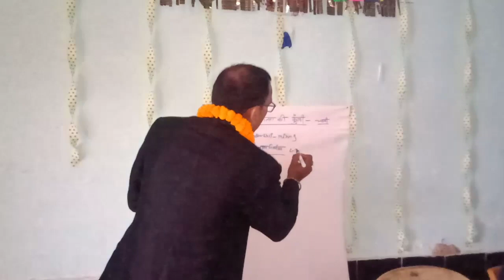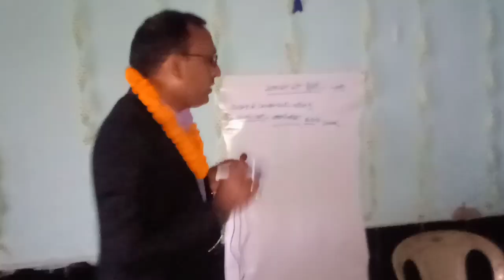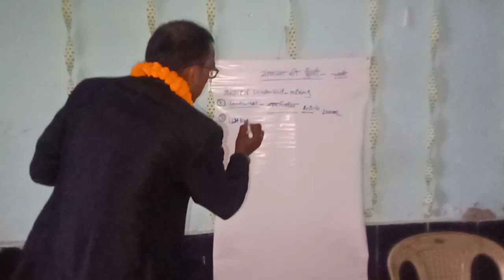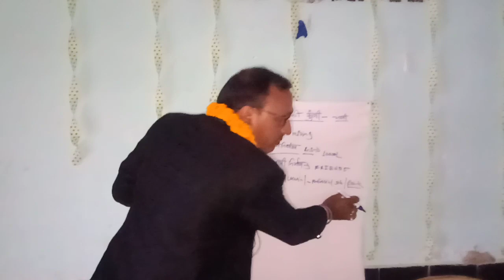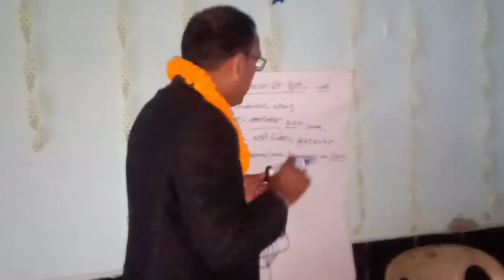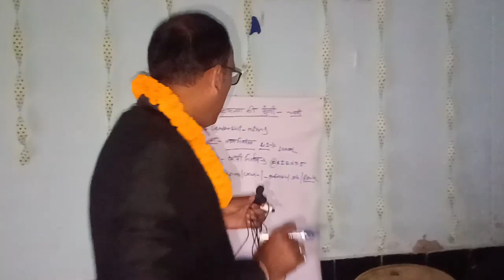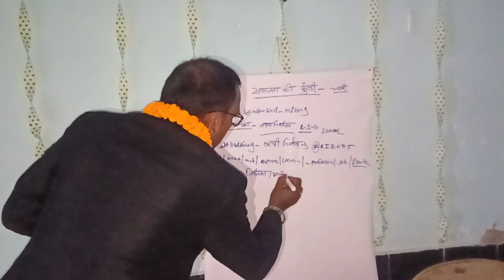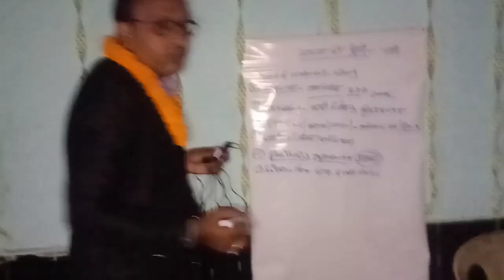379- 6 step successful business formula by Mr LP Tiwari sir सानदार system meeting 6 step formula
6 successful business program trainer six successful business formula by Mr LP Tiwari sir shandar speech first goal fix,list making, invitation,plan show, followup, and last dress code bear business development manager by LP Tiwari sir Dream world direct selling group ambikapur MD Mr satendra dube sir, exclusive director Mr Santosh soni sir crown ambassador Mr Indra Dev rajwade sir

(1) parman rajwade motivational speaker
(2) parman rajwade personal vlogs
(3) English guru rajwade
(4) rajwade famous music

(9) direct selling dream world direct selling trainer
(10) parman rajwade motivational speaker leadership consultant & business coach carporate trainer , English spoken course, international commenters Hindi English personality development trainer Life coach
successful habit &tool ,goal planner, positive attitude, communication skills trainer ,career trainer,

place residents
 lakhanpur DIST surguja ambikapur Chhattisgarh India sirkota

drramansinghbiograbhy
drramanjivanparichai

drramansinghpoliticalcare

narendramodi
biography
primeminister
pmmodi
narendramodi
dream world direct selling group ambikapur
Dream world direct selling group ambikapur Chhattisgarh state dream world family mainpot celibretion
dream world family meeting
dream world direct selling kenapara bishrampur surajpur tourism meetings
restaurant kenapara bishrampur surajpur tourism floating restaurant me meeting dream world direct selling group meeting
dream world direct selling group ambikapur spacial meetings basant grant hotel in ambikapur
dream world direct selling group ambikapur Chhattisgarh meeting harimangalqm hotels ambikapur